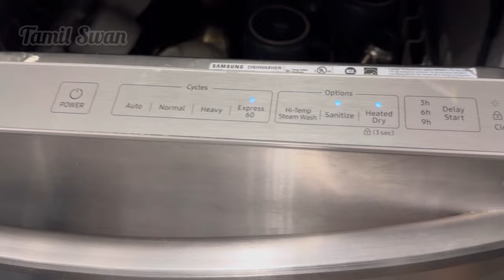Dishwasher இப்படி use பண்ணுங்க filter wash ku வேலையே இல்லை 🧼